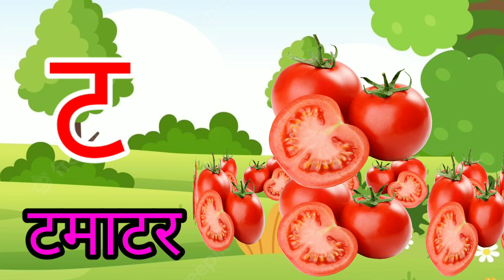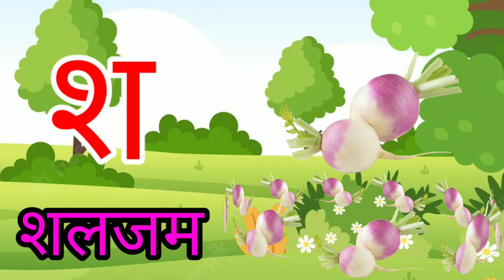अ से अनार, आ से आम, हिंदी वर्णमाला, अआइईउऊ,क से कबूतर,a se anar,aa se aam, हिंदीस्वरब्यंजन